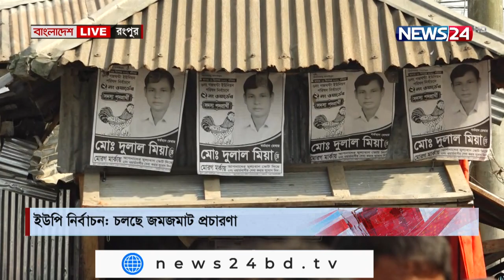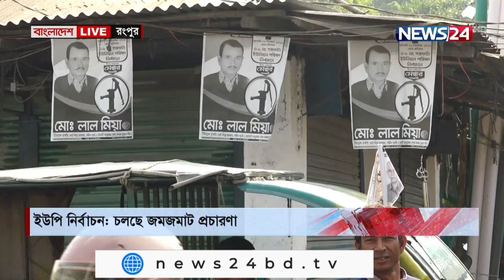বাংলাদেশ LIVE ।। Bangladesh লাইভ at 11am on 19th December, 2021 on NEWS24| 19Dec.21